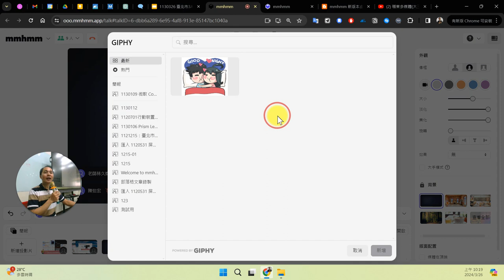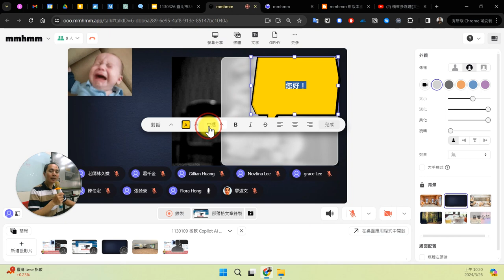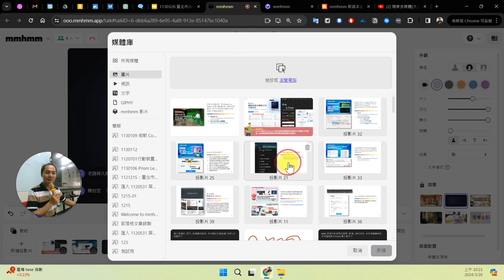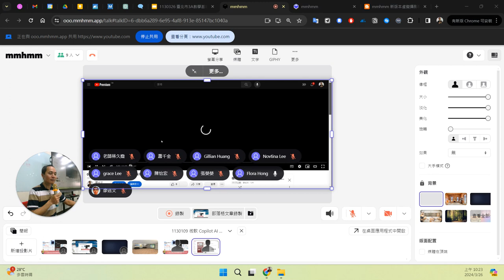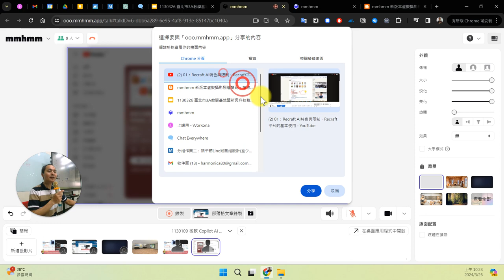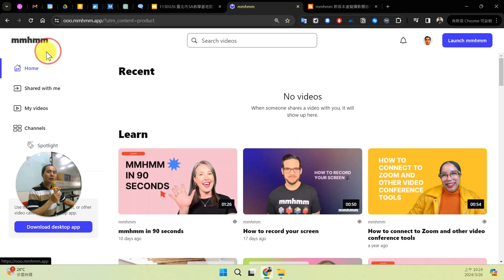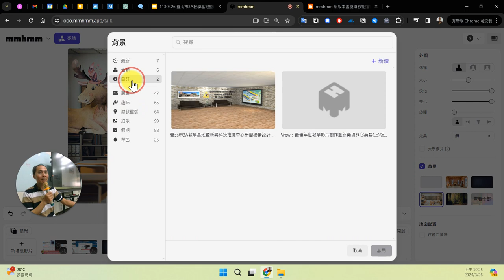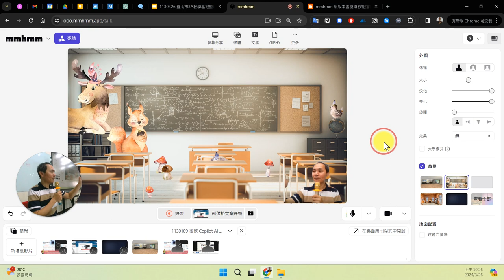06：mmhmm 如何加入自己的簡報與媒體、共享螢幕